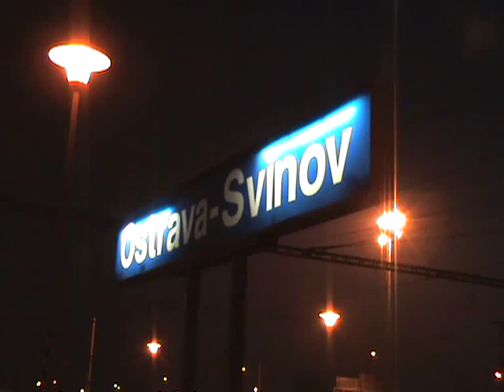Ráno ve stanici Ostrava-Svinov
Provoz ve stanici Ostrava-Svinov za úsvitu.
Sunrise at the Ostrava-Svinov station.